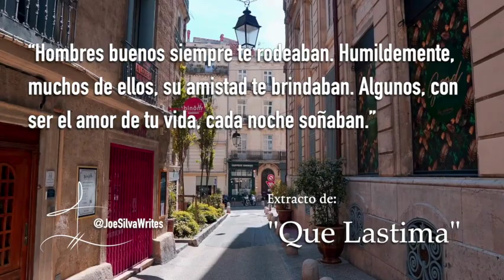Extracto de "Que Lastima" ~ Un poema de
Extracto de “Que Lastima” ~ Mi amor, corazón y humildad, para ti, no fueron suficiente.

¡Compra, Usa y Comparte!